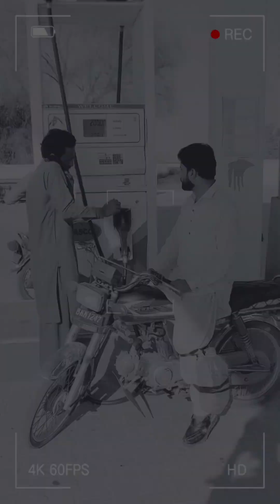Petrol ⛽️ Choor Kesy Pakra ?